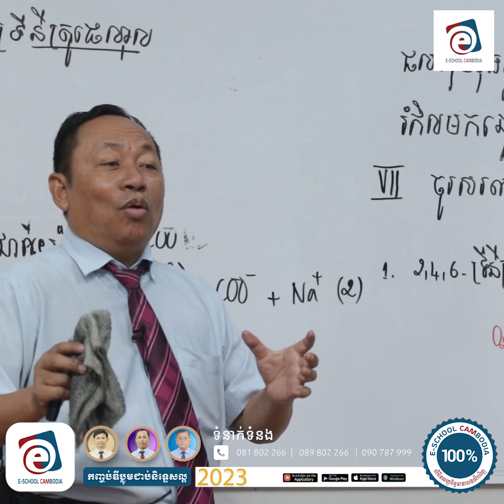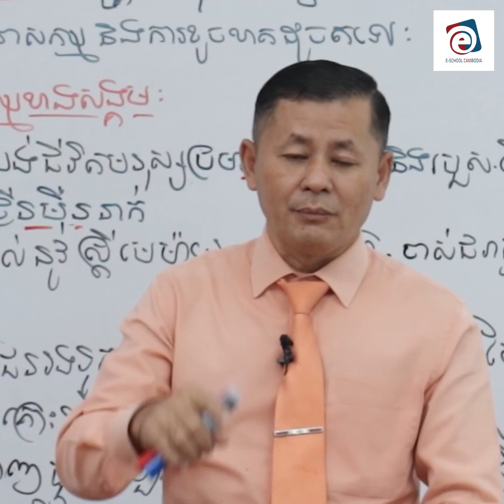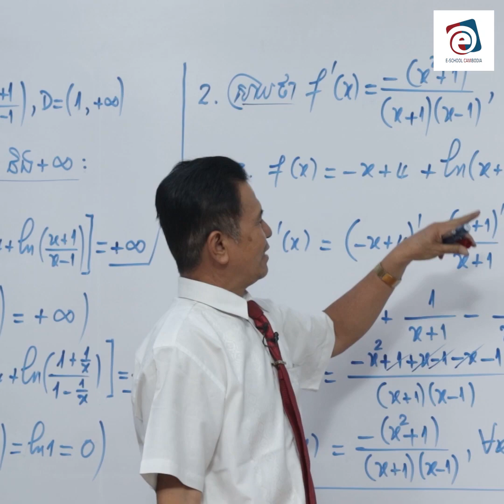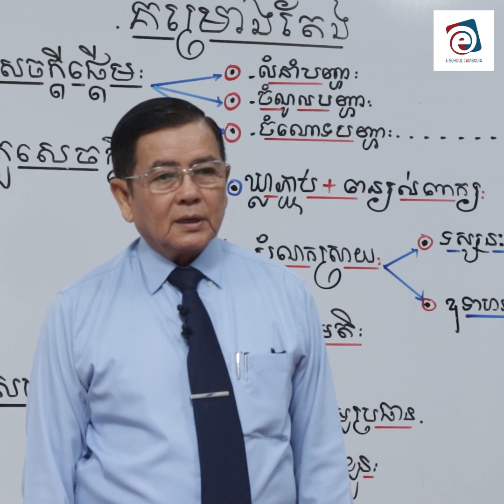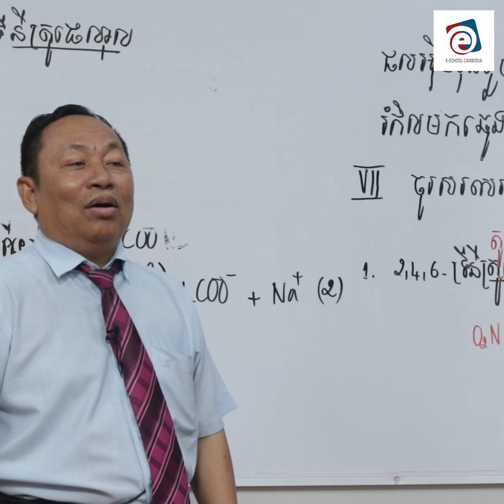លោកគ្រូ អ្នកគ្រូ គឺជាមាតាបិតាទី២ របស់សិស្សានុសិស្សគ្រប់ៗរូប ។ លោកគឺជាអ្នកកសាងស្ពាន ចំណេះដឹងដល់សិស្ស